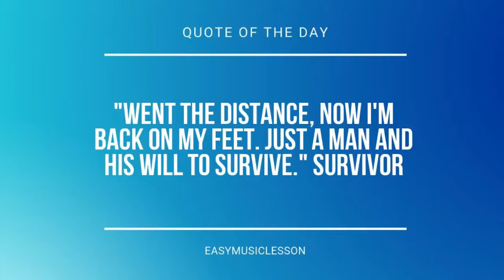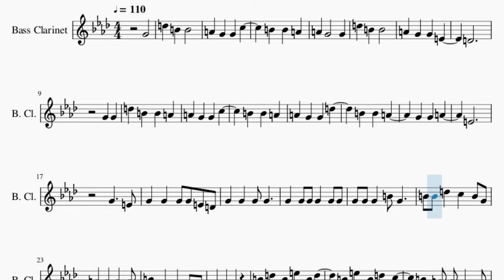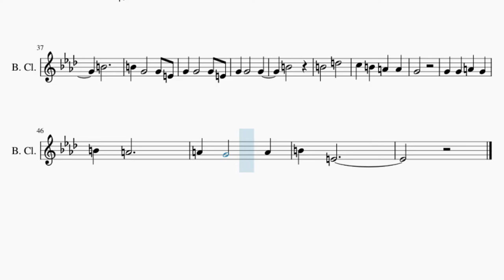SUPER EASY Bass Clarinet Sheet Music: How to play All Star by Smash Mouth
Comment and let us know how the videos have helped you. It keeps us going! :)Here is a sheet music/tab video on the song All Star (SUPER EASY) by Smash Mouth on the bass clarinet. A bass clarinet sheet music arrangement which is transposed to notes that are easily played by bass clarinet, for the song All Star (SUPER EASY) by Smash Mouth.

EasyMusicLesson teaches you to play the your favorite instrument, through well-arranged sheet music so that you too can learn how to play All Star (SUPER EASY) by Smash Mouth on the bass clarinet as fast as you can. A bass clarinet sheet music with backing tracks to help your play the song better.

Chords of Bass Clarinet arrangement:
F Maj   C Maj   G Min   A# Maj   F Maj   C Maj   G Min   A# Maj
F Maj   A# Maj   B Dim   A# Maj   F Maj   A# Maj   B Dim   A# Maj
F Maj   A# Maj   A# Maj   A# Maj   F Maj   A# Maj   A# Maj
A# Maj   F Maj   A# Maj   A# Maj   A# Maj   F Maj   A# Maj

Melody notes of Bass Clarinet:
D4
G4 G4
A4 G4 G4 D5
E4
G4   E4
G4 G4 G4 G4 E4 D4
G4 G4 G4 B4 G4
B4 B4 D5 C5 B4 G4
A4 A4 A4   A4
B4 G4 G4 E4 D4
G4 G4 G4
B4 D5 B4 E5 B4 D5
B4 E5 B4 D5 C5
G4     G4
B4 G4 G4 G4 E4 E4
E4
B4 G4   G4 E4
B4
B4
B4   D5
C5 B4 A4 A4
G4
G4 G4 A4 G4
B4 A4
A4 G4   A4
B4 E4